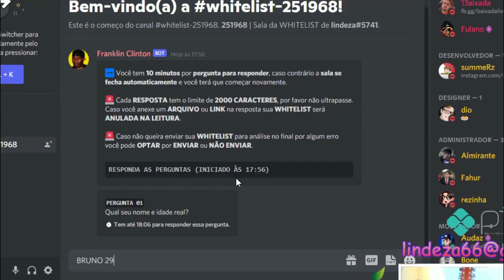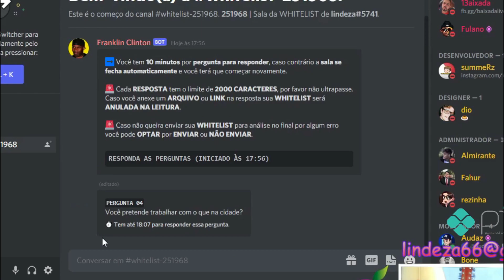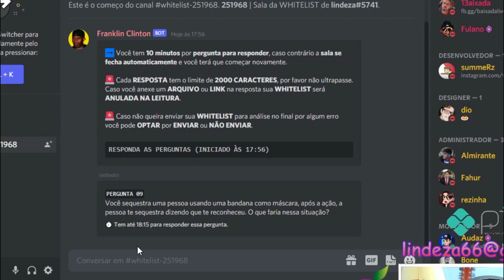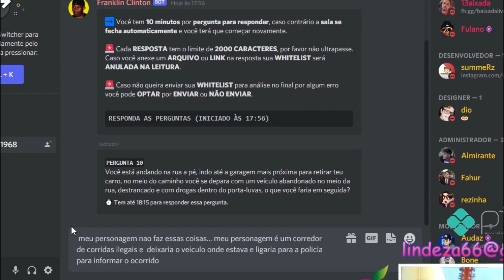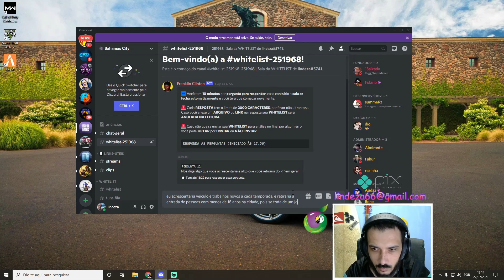COMO ENTRAR NO BAHAMAS CITY EM 2021 - COMO FAZER A WHITELIST - É DIFICIL ENTRAR NO BAHAMAS?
Vídeo de hoje vou explicar como entrar no bahamas city no gtav roleplay. Muitas pessoas acha que é impossível entrar no bahamas porem...